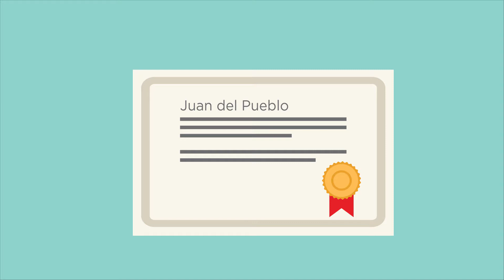Sistema de certificación de buena conducta